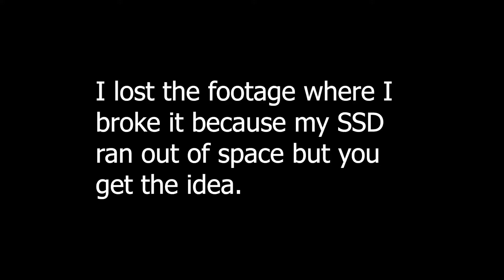Forza Horizon 5- How To Get San Sebastian 5000 XP Board